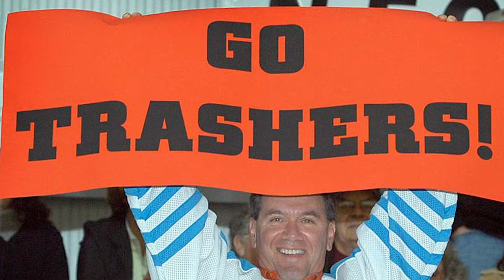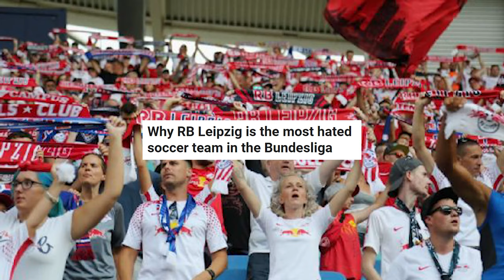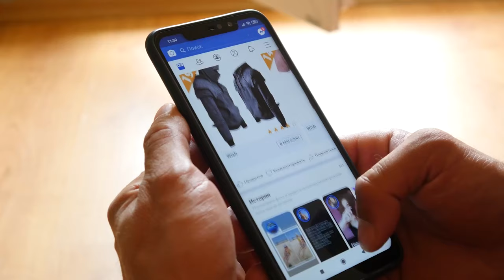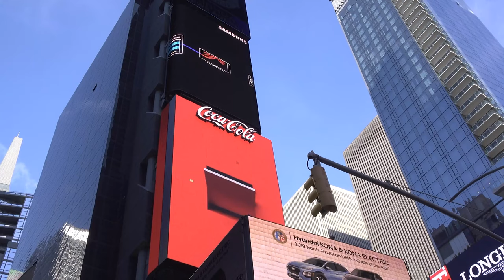What Netflix's Untold Danbury Trashers Documentary can teach us about marketing a business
Untold: Crime and Penalties, the story of the Danbury Trashers on Netflix is by far my favourite documentary this year and watching it gives a lot of food for thought for marketing.
Firstly I want to say that Jeff Bezos is looking to buy an NFL team and if he does and wants it to be loved, he needs to put AJ Galante at the head of running that team.
Whatever you want to say about them, the Galante’s created a team that people all over the world would fall in love with in a documentary about a minor league team, when lets be honest if you documented most of the NHL teams, I am sure there would be interesting stuff but nothing like this team.
Putting everything else aside for a minute, they started a new team and got it to a point that it had sell out stadiums with even people scalping tickets, got national news coverage and it’s a business that didn’t even last 2 full years.
Was it built on different sources funding sure, but the marketing side of things they smashed it out of the park.
The Untold Danbury Trashers documentary of the UHL United Hockey League team on Netflix tells us a lot about marketing.